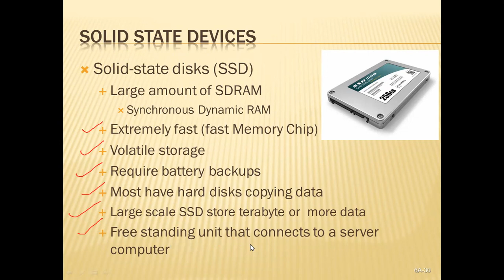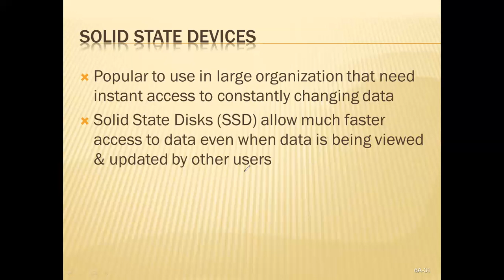What is SSD? | SDRAM | Solid State Disk | Synchronous Dynamic RAM | Urdu | Hindi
What is SSD? | SDRAM | Solid State Disk | Synchronous Dynamic RAM

   Solid-state disks (SSD)
       A large amount of SDRAM
           Synchronous Dynamic RAM
       Extremely fast (fast Memory Chip)
       Volatile storage
       Require battery backups
       Most have hard disks copying data
       Large scale SSD store terabyte or  more data
       A freestanding unit that connects to a server computer